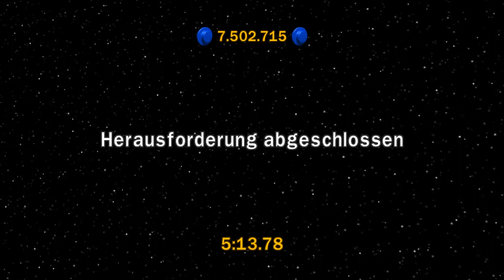LEGO Star Wars Saga Part 83: Episode 3 Kapitel 5: Herausforderung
Part 83 des LEGO Star Wars: Die komplette Saga Playthrough,
Typ: Herausforderung
Episode 3: Die Rache der Sith
Kapitel 5: Das Ende der Jedi